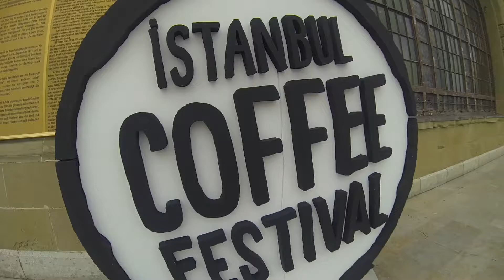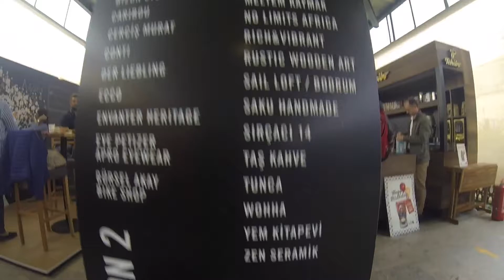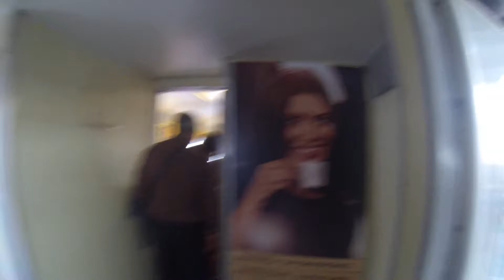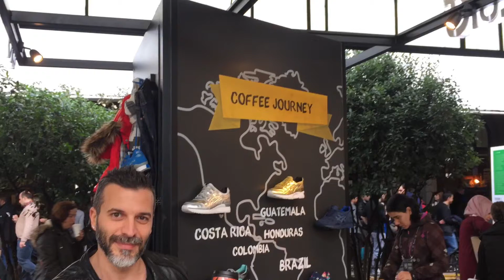İstanbul Kahve Festivali | İnanç Akbaş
Kahvenin etken maddesi olan kafeinin sportif performansa olumlu etkileri vardır. Tabikii belli ölçülerde. Bu videomda kendi kameramla istanbul kahve festivalini sizlere çektim.

Beni diğer sosyal ağlarda da takip edin!!

Kanalımda da şimdiye kadarki tecrübelerim ışığında, fitness , vücut geliştirme ve sağlıklı yaşamla ilgili videolar paylaşıyorum. Biliyorum ki fit bir vücuda kavuşmanın temel yolu fitness ve dengeli beslenme.

Unutmayın; yaşamın koçu olmayacağı gibi, egzersiz yapmamanın da  bahanesi olmaz!

İnanç Akbaş